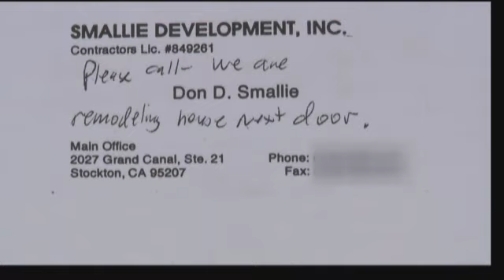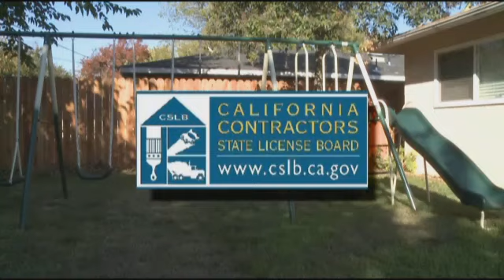Call Kurtis The Unresponsive Ad Rep Dec 1 2010